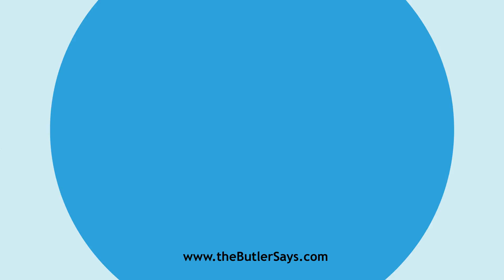Learn how to say this word: "Auln"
This is the definition of "Auln":
n.  An ell. [Obs.] See Aune.